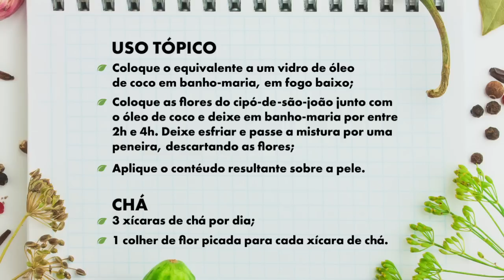Melanoma | Uma Planta Medicinal para te ajudar !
Cipó-de-São-João ou Pyrostegia venusta, é uma planta comum aqui no Brasil para objetivos ornamentais. Mas sabia que ela tem propriedades protetoras da pele, evitando e tratando o Vitiligo e o Melanoma.

Conheça mais sobre essa planta e como ela pode te ajudar na sua saúde!

E se você pudesse fazer seus próprios tratamentos com plantas medicinais em 7 dias?

Essa é a sua tarefa especial para a Minissérie Plantas Medicinais - O Desafio!

Megaevento que acontecerá do dia 16 a 22 de Janeiro

para mais informações

Conheça a REDE APS! Agende uma consulta particular com um dos nossos Terapeutas APS

CRBio-124049/01-D

OBS: As informações contidas nesse canal têm caráter informativo, portanto, não são utilizadas para autodiagnóstico, autotratamento ou automedicação. Se gostou desse vídeo já vai deixando o seu like e compartilhe para que todos os seus amigos possam saber disso também!